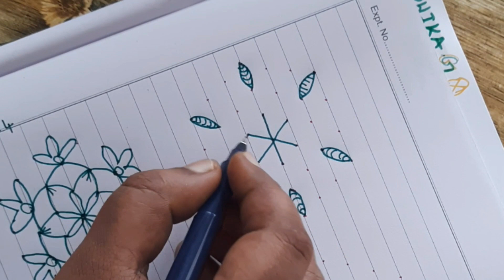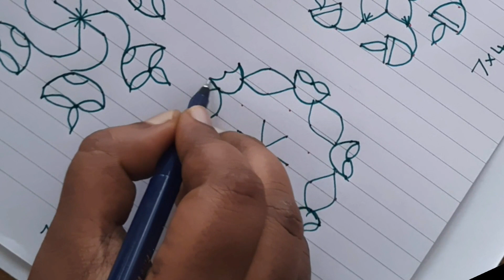7×4 புள்ளி கோலங்கள் Easy dot kolam designs for beginners Easy rangoli Easy dot kolam/ Muggulu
Daily use easy dot kolam designs for beginners. small kolam collections.

muggulu designes
kolam
dot kolams
latest rangoli,
flower kolam,
Kolam rangoli
Kolam rangoli designs
Easy kolam
Easy Rangoli
rangoli painting,
colour kolam,
big rangoli,
rangoli artworks
rangoli,
rangoli designs,
diwali 2023
navratri,
kolam,
navratri 2023
rangoli kolam,
simple rangoli designs,
diwali rangoli,
muggulu,
simple rangoli,
rangoli drawing,
diwali festival,
rangoli muggulu,
best rangoli design,
small kolam
simple muggulu,
new rangoli,
deepawali,
diwali special rangoli,
best rangoli,
easy kolam,
simple rangoli with dots,
colour rangoli,
deepavali,
easy rangoli,
simple kolam,
flower rangoli,
rangoli with dots,
deepavali 2023
small rangoli,
rangoli kolangal,
deepawali 2023

beautiful rangoli,
muggulu small,

muggulu designes
kolam
dot kolams
latest rangoli,
flower kolam,
Kolam rangoli
Kolam rangoli designs
Easy kolam
Easy Rangoli
rangoli painting,
colour kolam,
big rangoli,
rangoli artworks
rangoli,
rangoli designs,
diwali 2023
navratri,
kolam,
navratri 2023
rangoli kolam,
simple rangoli designs,
diwali rangoli,
muggulu,
simple rangoli,
rangoli drawing,
diwali festival,
rangoli muggulu,
best rangoli design,
small kolam
simple muggulu,
new rangoli,
deepawali,
diwali special rangoli,
best rangoli,
easy kolam,
colour rangoli,
deepavali,
easy rangoli,
simple kolam,
flower rangoli,
rangoli with dots,
deepavali 2023
small rangoli,
rangoli kolangal,
deepawali 2023

beautiful rangoli,
muggulu small,